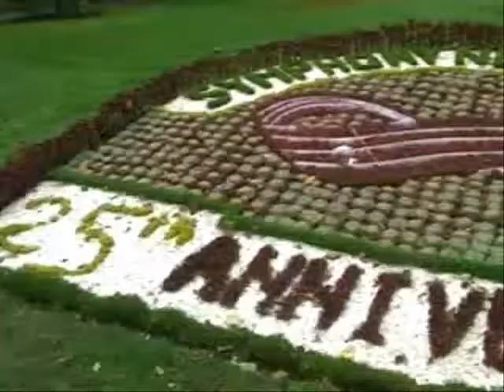An Bord der MS Norwegian Spirit von Charlottetown nach Halifax.wmv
An Bord der MS Norwegian Spirit geht es  von Charlottetown nach Halifax. Besucht werden in beiden Städten die Sehenswürdigkeiten.